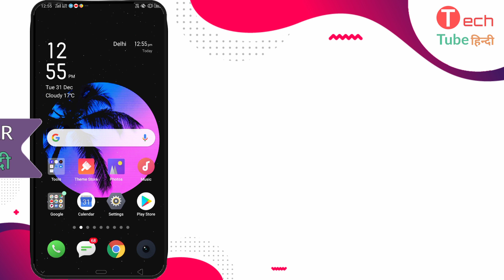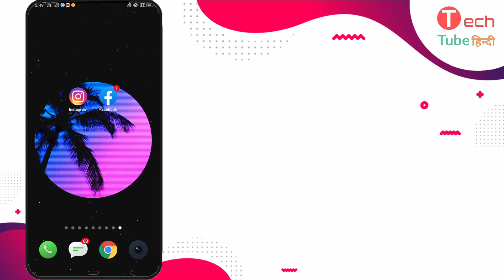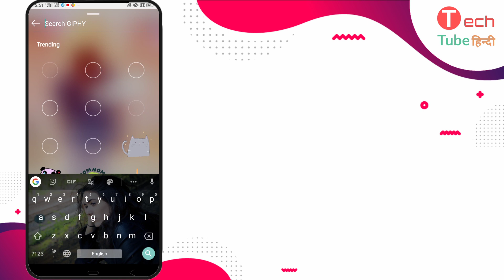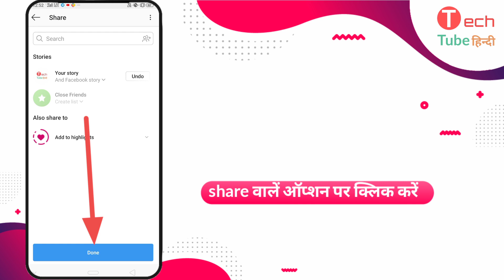Facebook Story Stylish Or Attractive Kaise Banaye | Facebook Story Par Music Kaise Lagaye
Facebook Story Ko Attractive Kaise Banaye
Happy New Year Special

Hello Everyone,
Aaj Ke Es Video Me Maine Aapko Bataya Ke Kaise Aap Apni Facebook Story Ko Attractive And Stylish Bana Skte Hai.Facebook StoryMe Music Add Kar Sakte Hai.
To Video Aapko Pasand Aaya Hoga.

App Review
Smartphone
Tip And Trick
जैसे Topics पर विडियो देखने को मिल जाएगे